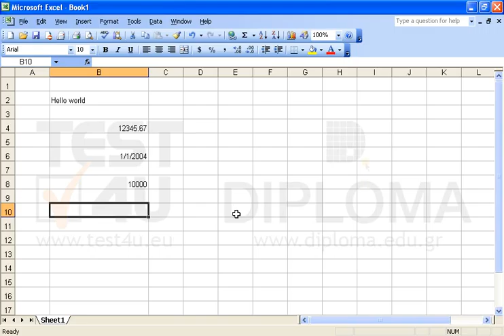Clear the contents, the format and the comments from cell Β10.